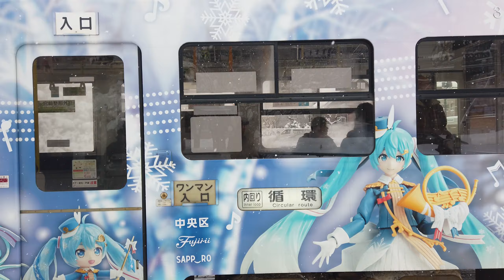Off To The Mountains Sapporo Japan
Come join the community at the I'm All Abroad Discord

Twitter I'm All Abroad @m_abroad